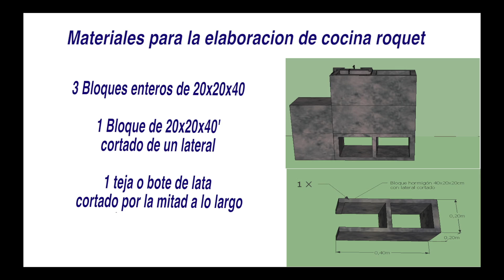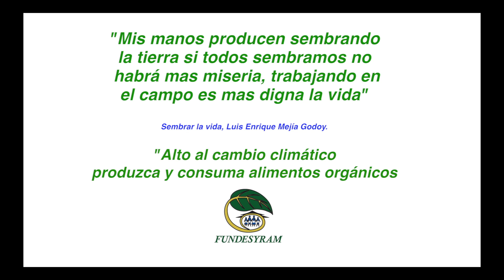Elaboracion de cocina roquet